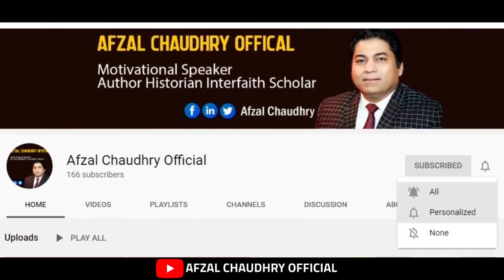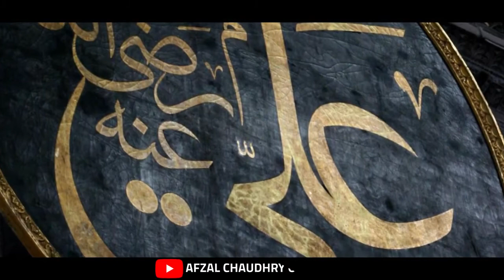WHO WAS ERTUGRUL GHAZI ?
خلافت عثمانیہ اور ارطغرل غازی